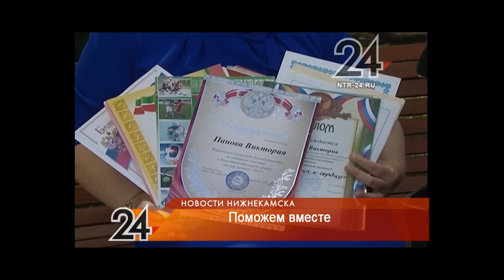Русфонд: сбор средств для Виктории Пановой